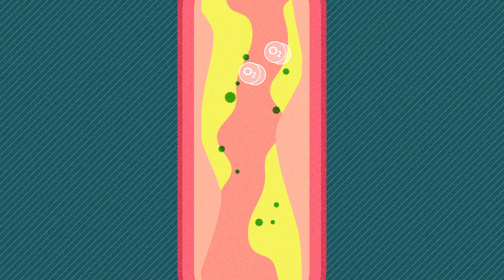Les bronches, ça sert à quoi ?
Explications avec le Dr Sandrine Doussau, pneumologue à Toulouse.